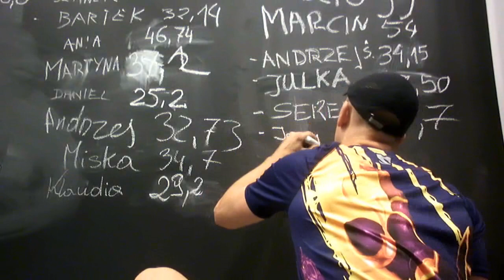Mural smok wawelski i challenge w BF24 Gym | MNP vlog 113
Relacja z finiszu malowania muralu - "lajkonik i smok wawelski" oraz moje podejścia do wyzwania w BF24Gym :)

Co tydzień we czwartek film z nowymi technikami pokonywania przeszkód, nie chcesz przeoczyć - zastanów się nad subem :)